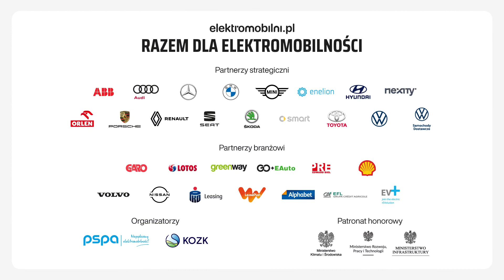#8 Elektromobilni Rozmawiają - Jakub Góralczyk, Seat & Cupra, Grupa Volkswagen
#8 Elektromobilni Rozmawiają ⚡ - kolejny odcinek już dostępny!
Gościem Macieja Gisa był Jakub Góralczyk z firmy SEAT.